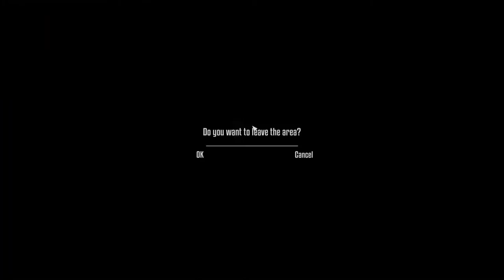Terminator: Resistance [Part 9] | NCG&W | No Copyright Gameplay & Walkthrough